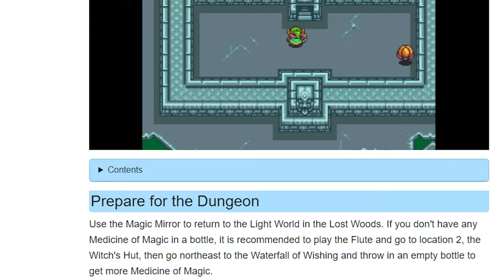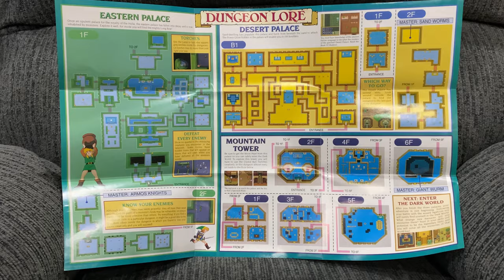Playing Zelda A Link to the Past for the first time 30 years later!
It's crazy to think Zelda A link to the Past has been out for so long already and here I am, 30 years later, playing it for the very first time EVER!
Gaming came back into my life after a VERY LONG BREAK but it's so nice to be able to sit down with the Retro Rivals fam and finally talk about it.  This video is well overdue and was filmed a few months ago.
My favorite memory by far is flute boy.  The ending touched my heart and to know he came back along with everyone else was a big part of the reason this game has made such a huge impression on me.

0:00    - Zelda A link to the past WAYYY overdue playthrough
1:08    - Story
3:38    - Difficulty
6:11    - Game Play
8:26    - Graphics
9:56    - Music and Sounds
11:54  - Value and Replay
13:39  - Overall
16:11  - Special Thanks to Denis & closing